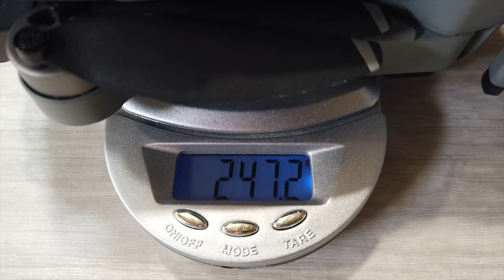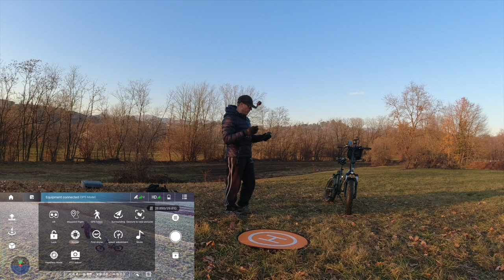IDEA 37 DRONE 249g?? FINALMENTE SCOPRIAMO IL SUO PESO | PROVA DI VOLO E RECENSIONE 2° Parte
PRECISAZIONE: HO COMMESSO UN ' ERRORE NEL PARLARE IL DRONE HA 2 ASSI MECCANICI E UN TERZO ELETTRONICO.

IDEA 37

Link Utili

         ❖❖❖❖❖❖❖❖❖❖❖❖❖❖Contatti❖❖❖❖❖❖❖❖❖❖❖❖❖❖❖